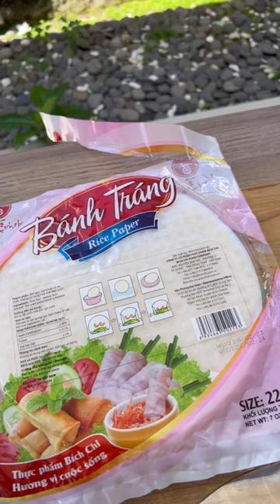Avo Salsa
My favourite lunch to make on hot days ( and the days after I had overeaten)

Replacing tortilla chips with bang trang chips was the best idea ever, they are ethereally crunchy!

Try this salad/salsa, it is very popular among my friends.

1 avo, cubed
1/2 japanese cucumber, cored and cubed
1 chilli, roughly minced (optional)
1 shallot, minced
1 sprig coriander leaves, roughly chopped
1 lime— the lime I bought was not very acidic, so I used the whole lime. Taste and adjust

1 splash of olive oil